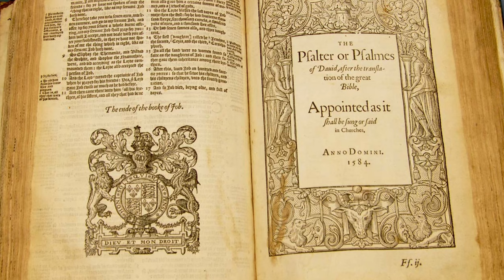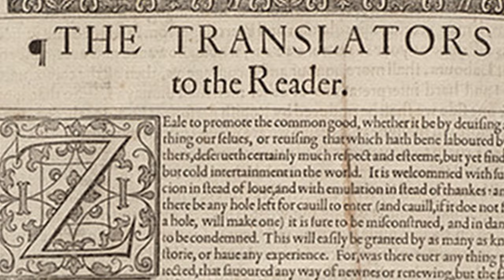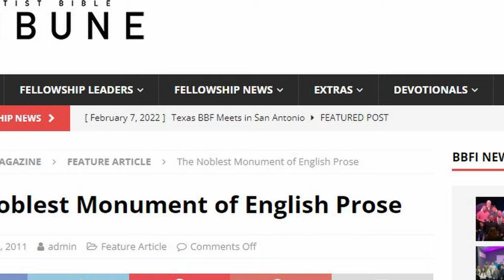How the KJV was TRANSLATED and it's initial RECEPTION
Timothy Berg and I talk about HOW the KJV was translated along with how the translation was initially received at it's completion in 1611. The King James Bible was completed with a revolutionary 'committee' style method and at it's completion, there seems to be a bit of debate on how the Authorized Version was initially received.

~~~ RESOURCES ~~~

The History of the Bible as Literature by David Norton:

The King James Version at 400: Assessing Its Genius as Bible Translation and Its Literary Influence:

~~~ CONTENTS ~~~

0:00 Introduction
0:13 How did the KJV translators do the translation?
1:37 A three stage process of a revision
3:55 When did the translation work begin?
6:42 How was the translation initially received?
8:24 Disagreeing that it wasn't well received.
9:00 People liked it as soon as it came off the printers
10:05 The preface to the reader is ELEVATED prose!
11:18 The language of the liturgy and companion to the Book of Common Prayer